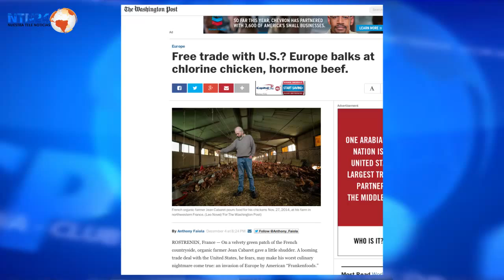La cocina francesa, ¿enemiga del TLC de EE. UU. y la UE?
¿Matará el buen gusto en la mesa el tratado de libre comercio que negocian Washington y Bruselas? Debate en Club de Prensa Plus, de NTN24.